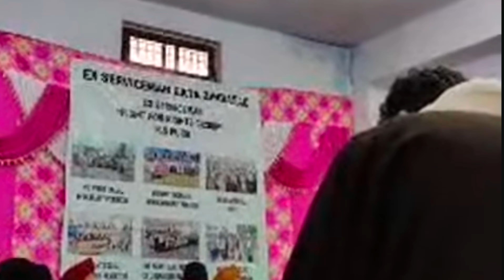कीपुकार सुन लो ए